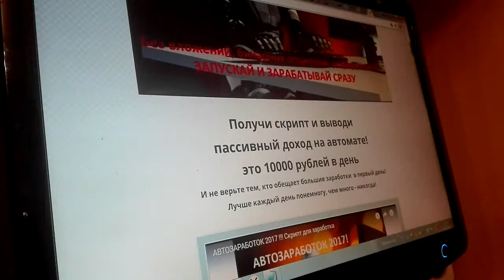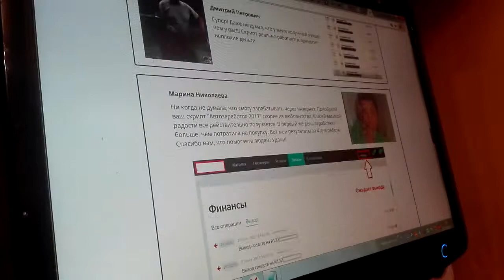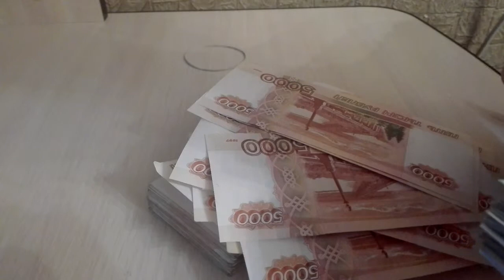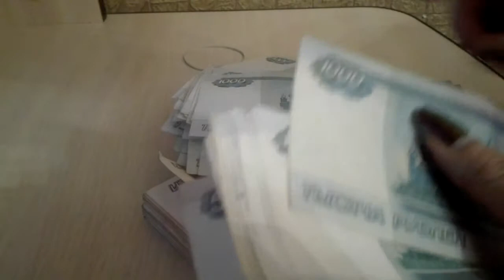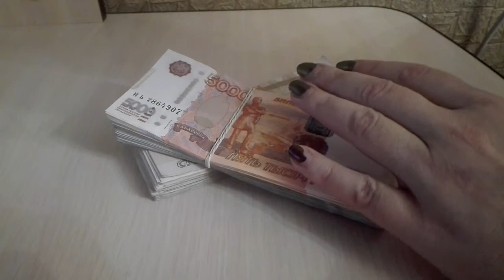Автозаработок 2018! Скрипт для заработка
Получить скрипт для заработка